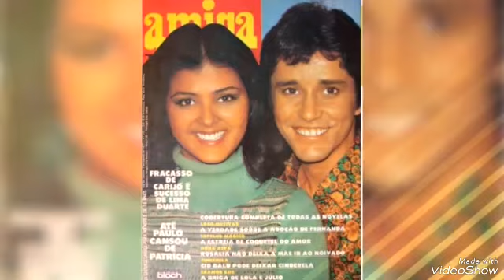Pop anos 70: Elizangela! - Pertinho de você (Hugo Bellardi)